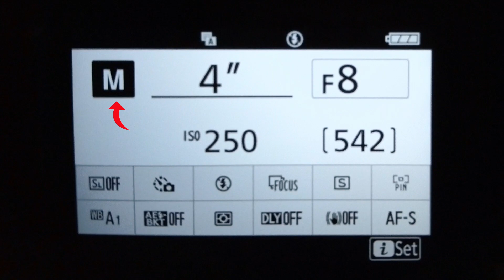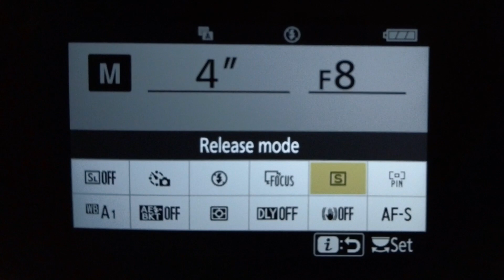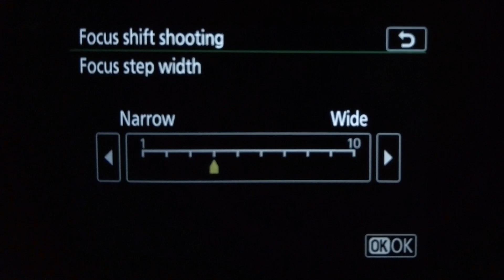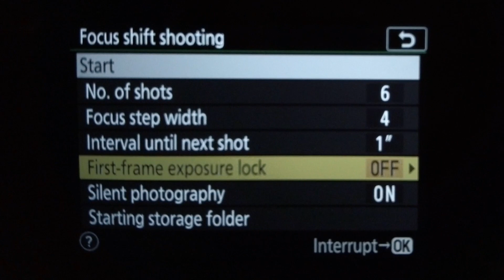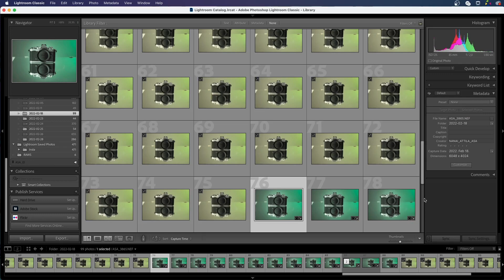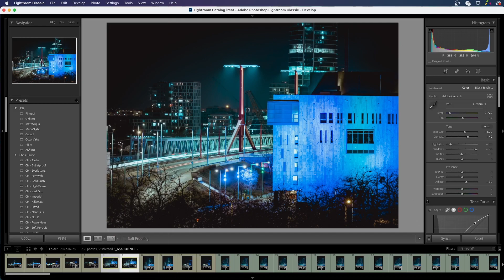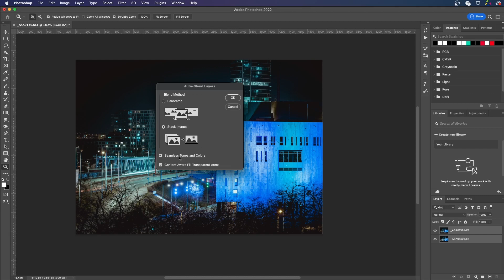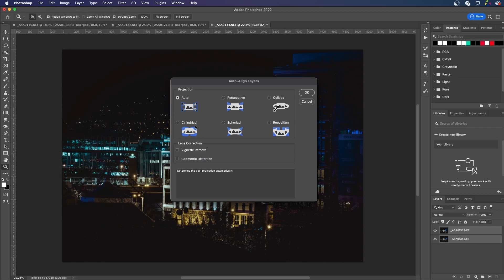Minden éles - Nikon Focus Shift Shooting + Stacking Photoshopban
Hogyan tudsz olyan képet készíteni amin minden éles és fókuszban van? Focus Shift Shooting! Megmutatom hogyan csináld és mire kell figyelni, mi mit jelent.

Amiket használok: Nikon - Lightroom - Photoshop

Tájkép vagy Tárgyfotó? Írd meg kommentben te mihez használod a Focus Shift Shootingot.

0:00 Focus Shift Shooting? Stacking?
2:34 Nikon beállítása
7:43 Szerkesztés, Stacking
11:55 Rövid lépésről lépésre
12:17 Minden éles

Zene: Switched on Carcassi - Brian Bolger